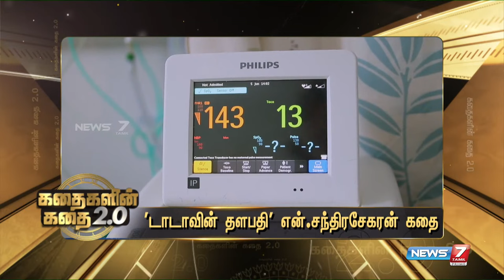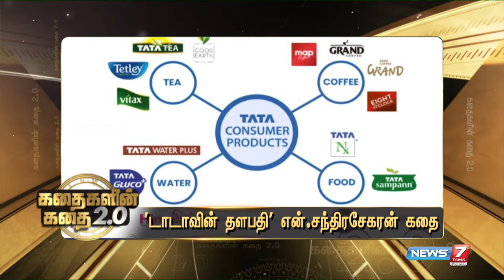டாடாவின் தளபதி N.சந்திரசேகரன் கதை | கதைகளின் கதை 2.0 | 29.04.2022